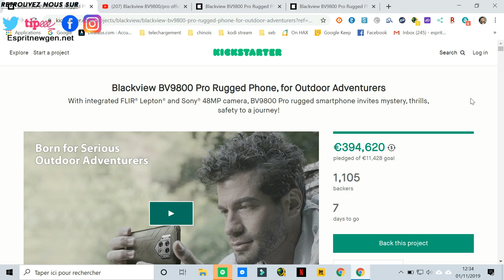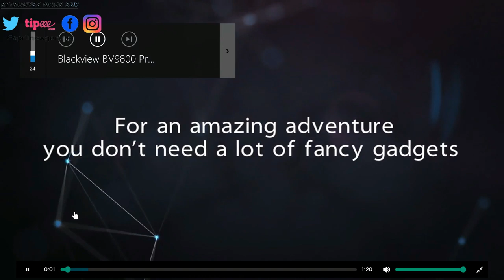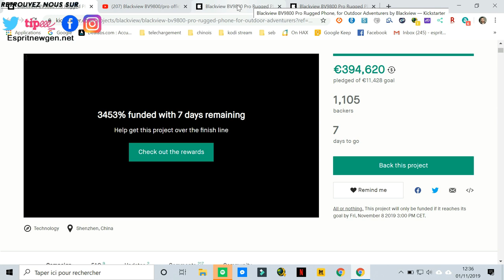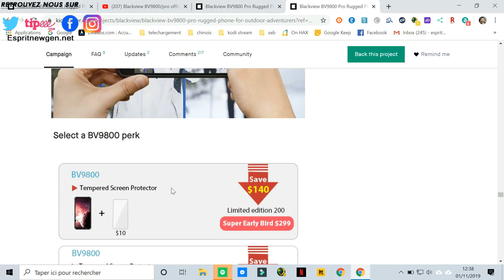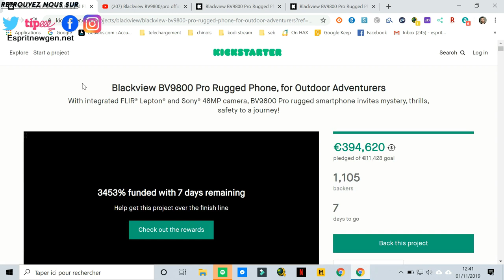blackview BV9800 et 10 smartphones à gagner !!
Contact marketing et partenariat :
Skype : live:vivleceliba
Wechat : espritnewgen